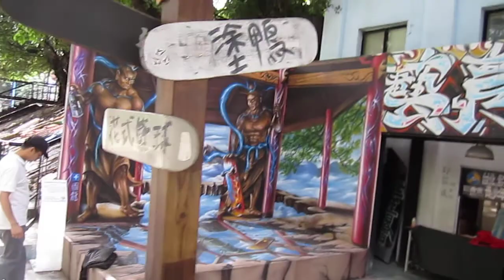Graffiti artwork in Taipei, Taiwan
On the border of the Ximen shopping area.